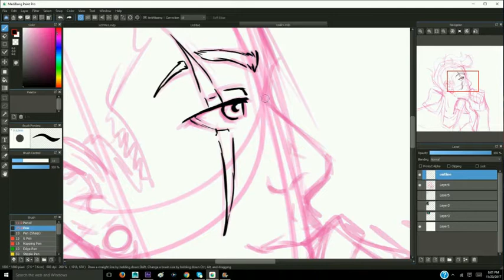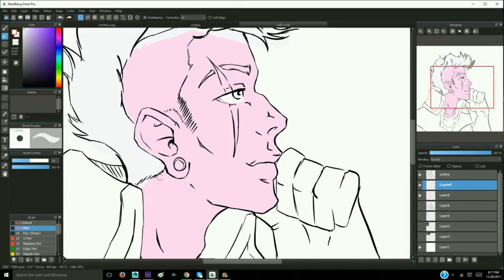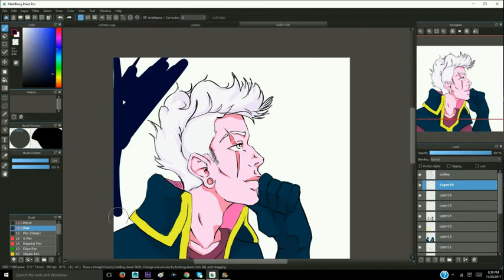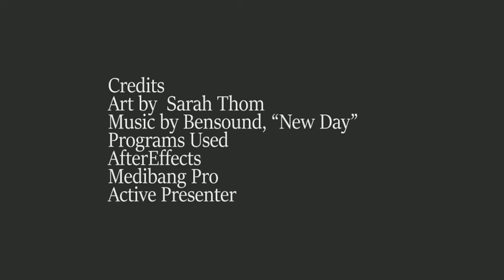Speed Paint of Lars from Steven Universe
Hopefully this will be the first of many.